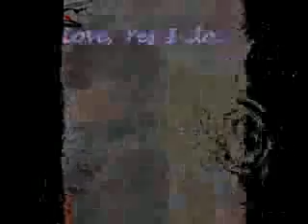Orphen and Cleao:Everlasting love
Alrght what do you get when it's 3 am ish and you have me sitting up watching Oprhen?...Yep you guessed it ^^ An AMV of Cleao and Orphen...I LOVE this anime couple! Any the song is "Love Yes I do" The ending theme for the second season of Orphen. So enjoy ^^